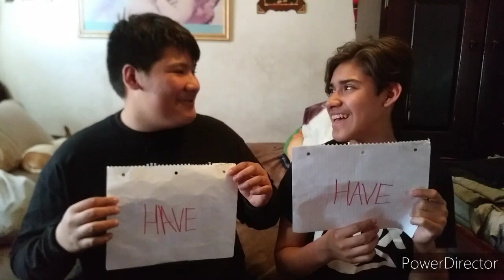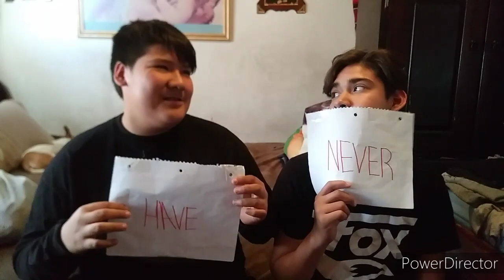Never have i ever